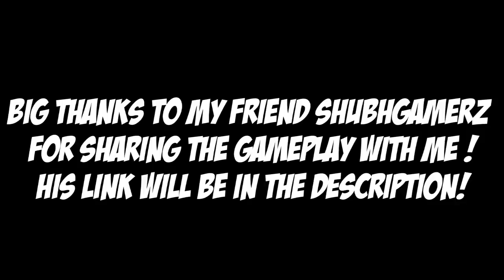HOW TO FLY HELICOPTERS! | 21 KILLS SOLO vs SQUAD | PUBG Mobile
HOW TO FLY HELICOPTERS! | 21 KILLS SOLO vs SQUAD | PUBG Mobile! Here you have some gameplay of flying helicopters! If you want this on the original server comment yes!

Rank?